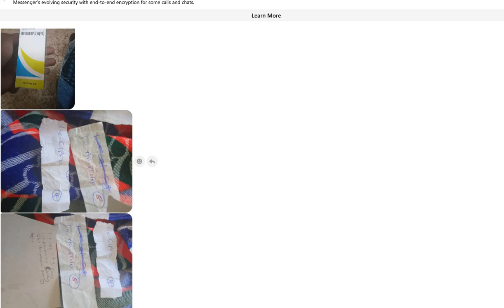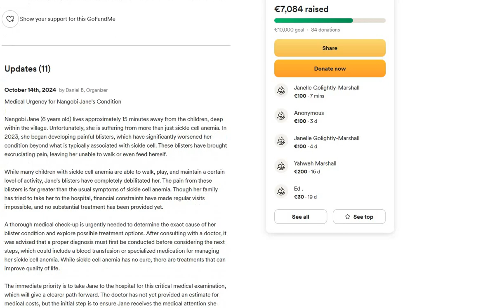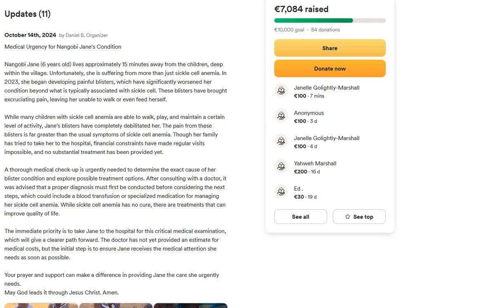Jane Needs Help